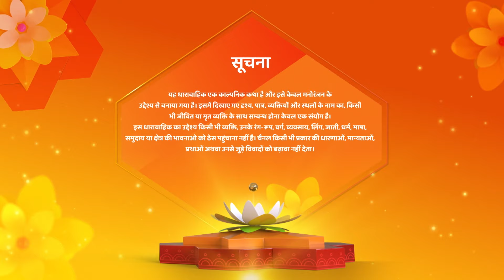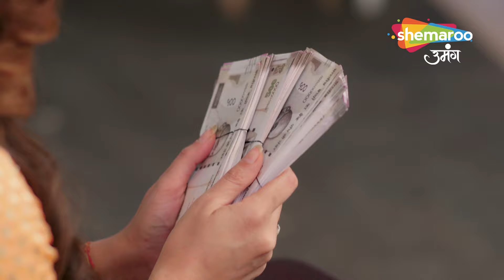Shravani Hindi Drama Show | New Episode | Shravani Ko Hua Rohan Par Shaq | Episode 249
12 Years Leap (Star Cast) : Sonal Khilwani ( Shravani), Mohit Sonkar (Shivansh), Amita Khopkar (Shivanh’s Grandmother), Amandeep Sohi (Shivansh’s Mother), Simran Sharma (Shreya Singh), Shivanshi Das (Pari Thakur), Aditya Jain (Majnu).
Director : Ravindra Gautam, Amar Varpe
Language : Hindi
Theme : Drama